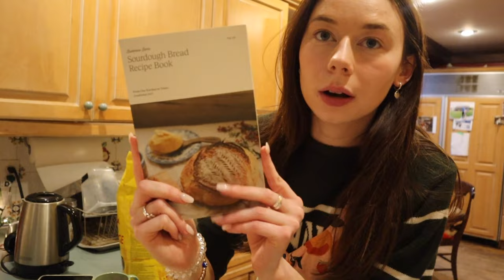Home Vlog | Baking Country-Style Bread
I'm just starting my bread baking journey & every loaf brings something different, but I've found it incredibly rewarding to learn the process of baking bread. More home vlogs are on the way!

RECIPE
560 grams of bread flour
190 grams of whole wheat flour
600 grams of flour at 98 degrees
17 grams of kosher salt
3 grams of active yeast

combine flour + water and then add in the salt and yeast after letting bread rest for 10 minutes -- better recipe description on his website!